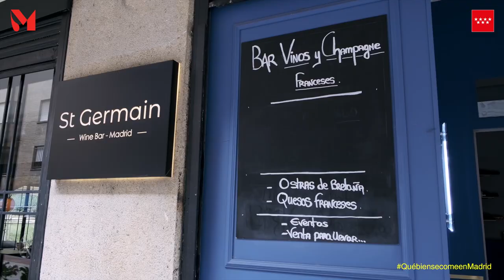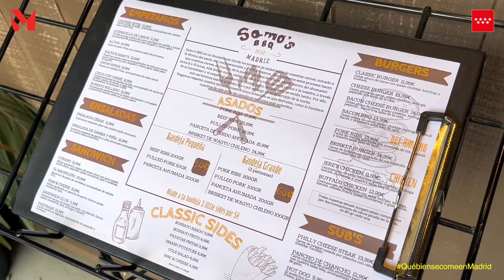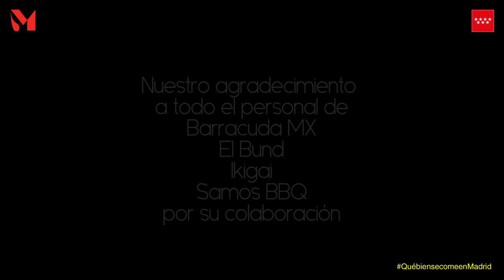Cocina internacional en Madrid